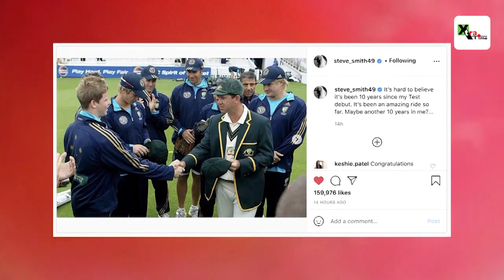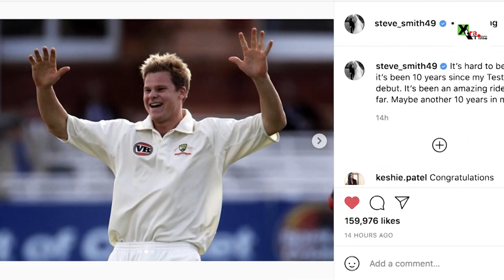Steve Smith completes 10 years in Test Cricket | Pinch Hitting with Abhishek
Buy face mask for Men, Women & Kids @ best price | Just